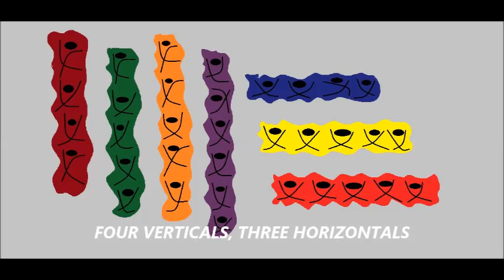Images Of Dean, LXXXX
Creativity, continued.